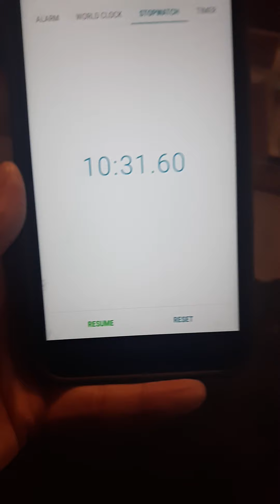Corbin - longest bar hang 12 yrs old